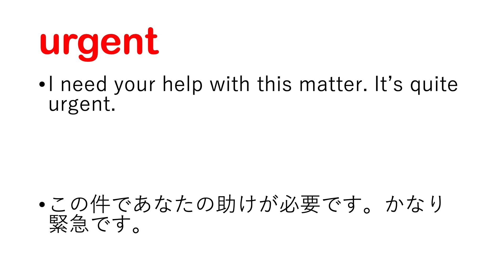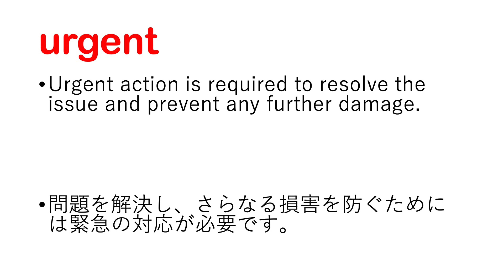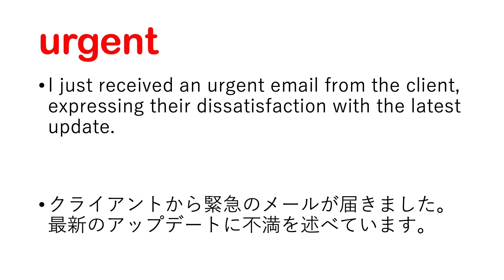urgent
urgent 日本語あり